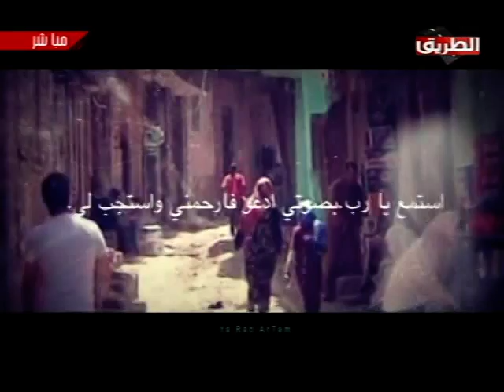يارب ارحم 21 مارس 2017